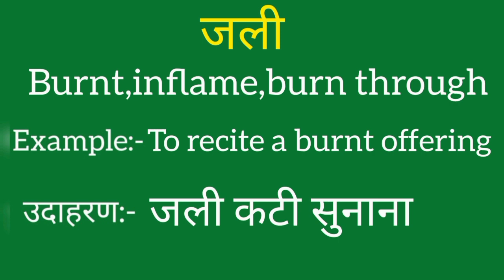Jali ko english mein kya kahate hain | Jali ki meaning | Jali ki spelling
Jali ko english mein kya kahate hain
Jali ki meaning
Jali ki spelling
Jali ki english